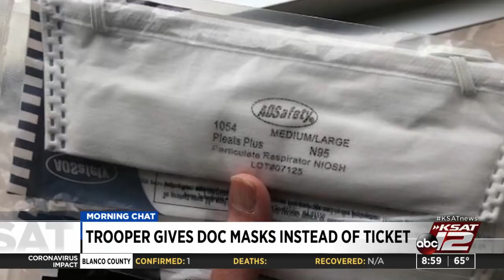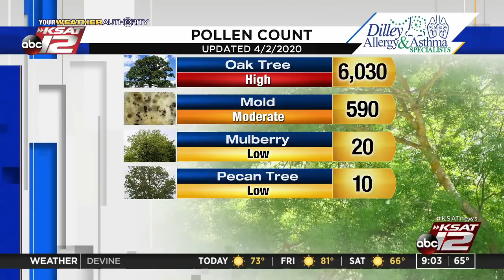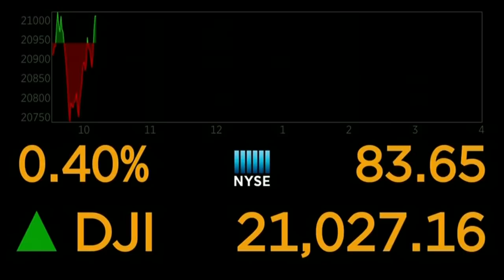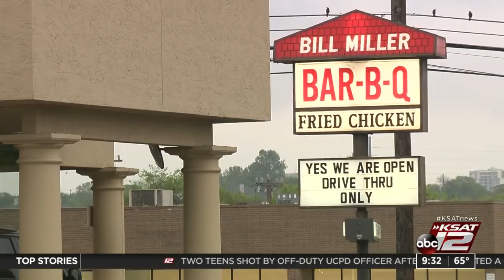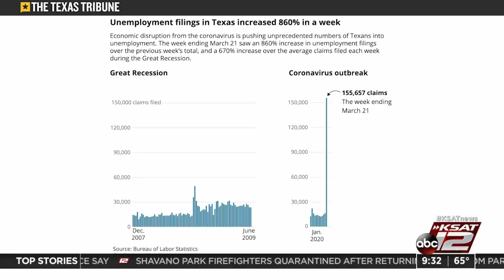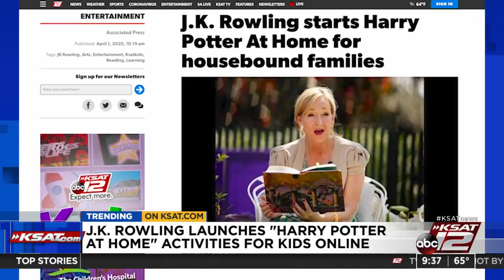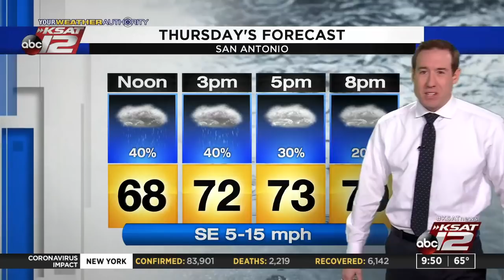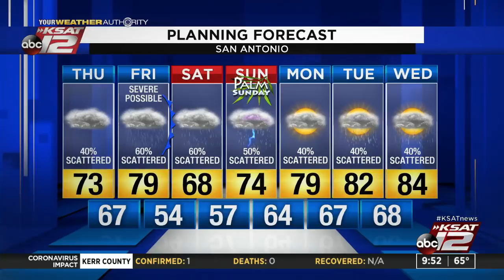GMSA at 9 a.m. : Apr 02, 2020